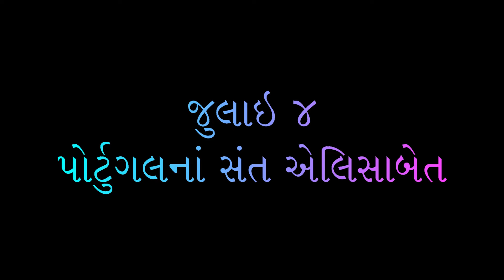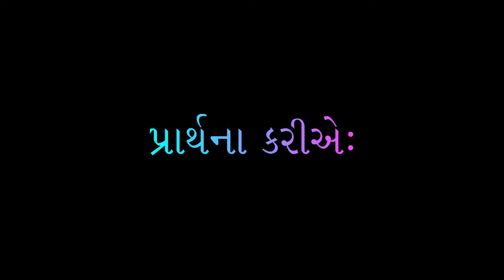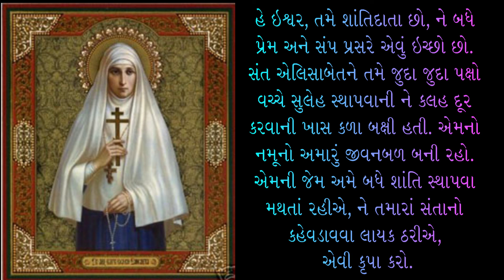4th July Feast of St. Elizabeth of Portugal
4th July Feast of  St.Elizabeth of Portugal
Elizabeth's Message today:
in our times, maintaining peace in one's family does not usually involve averting a war. But peace among family members is no less important - or no less difficult to achieve - than it was in Elizabeth's time.
where do you stand in your family? Are you a peacemaker? The contentious one? what can you do to bring peace where there is dissension?